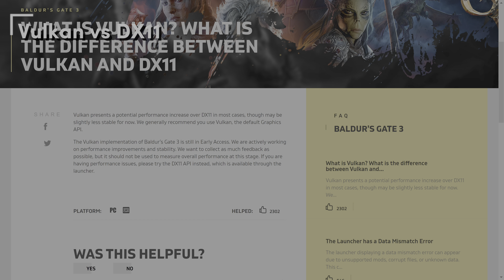Mastering Graphics Settings, Baldur's Gate 3 performance tweaks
Baldur's Gate 3 has been out for a little while now, and finally has also received my money. So we'll have a look at how the game runs and see if we can get some optimized settings... and spoiler alert, we can, but minimal. So we dive further into the settings and have a look what you can or should turn down to further improve your Baldur's Gate 3 experience. No more D&D sessions with an annoying Dungeon Master for you, no, you can roll your D20's in Baldur's Gate.

I mentioned downloading a save file to go to Baldur's Gate to test some things. This savefile can be found at NexusMods, at the user Gamerworf. Have a look yourself:

Optimized settings as far as there are some, for your convenience:
- Use the Ultra preset
- But Lower Fog Quality to Low
- And set a Resolution Upscaler (DLSS or FSR 2.2, both at Performance)

And otherwise, if you need more FPS, consider gaming in a lower resolution (1440p for example) or play at 30 FPS.

Chapters in this video are:
0:00 Intro
0:45 Some different recommended settings
1:58 Video Settings walkthrough
5:57 Vulkan
6:54 Fog Quality
7:34 4K vs 1440p
8:06 CPU Usage and Dynamic Crowds
9:11 Anti-Aliasing
10:05 Ambient Occlusion
10:31 Shadow Quality
11:13 Depth of Field settings
11:56 Model Quality
12:14 Instance Distance
12:25 Texture Quality
13:06 Cloud Quality
13:30 Bloom
13:40 God Rays
13:47 Controller support
14:13 Closing words
14:40 Outro